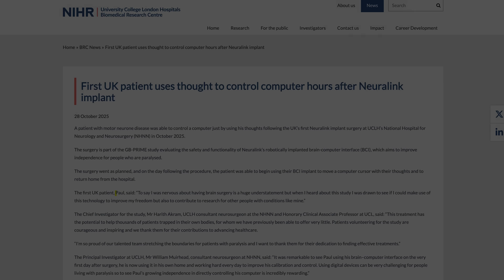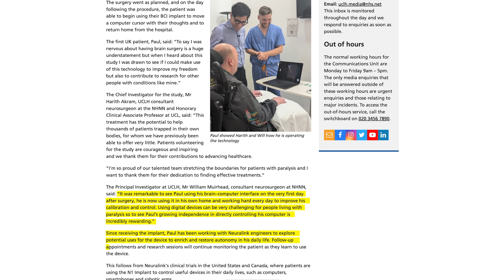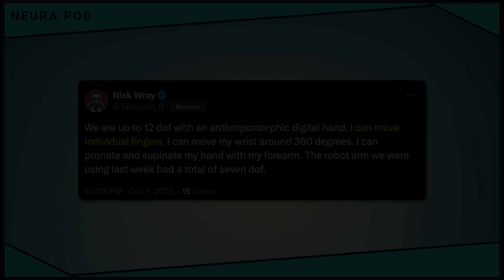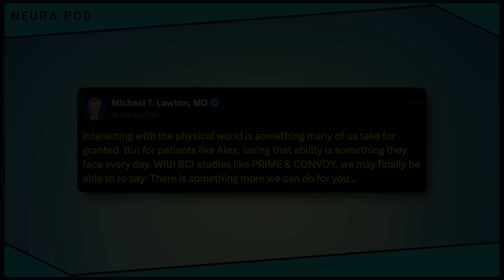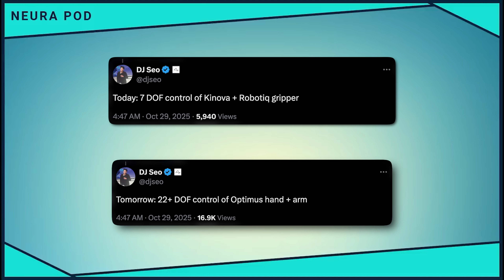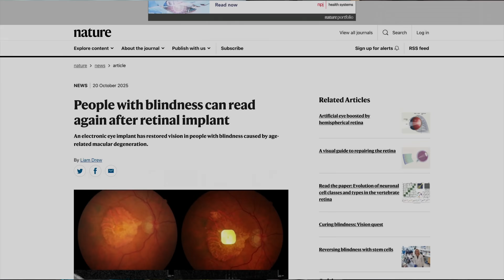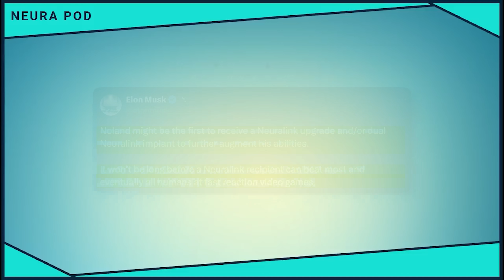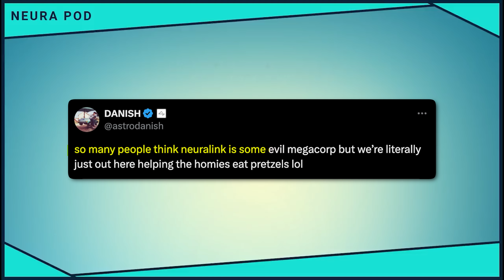Neuralink Update – November 2025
00:00 Intro
01:06: First UK Patient
04:07: Nick Wray Controlling a Robot Arm
06:48: CONVOY Study
10:18: Expanding in South San Francisco
12:05: Science
14:19: Noland's Update
15:08: ALS Network
16:11: Things to look forward to

Neura Pod is a series covering topics related to Neuralink, Inc. Topics such as brain-machine interfaces, brain injuries, and artificial intelligence will be explored. Host Ryan Tanaka synthesizes information, shares the latest updates, and conducts interviews to easily learn about Neuralink and its future.